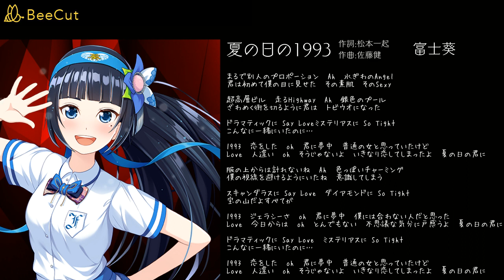夏の日の1993 富士葵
作詞:松本一起
作曲:佐藤健